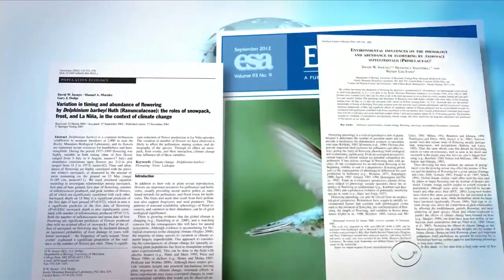Man's daily observations become vital info for climate change researchers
Billy Barr's Colorado cabin in the woods is home to one of the world's most valuable -- and unexpected -- troves of scientific data. Barr has been measuring snow depth and how much groundwater it produces since 1974. John Blackstone has more.